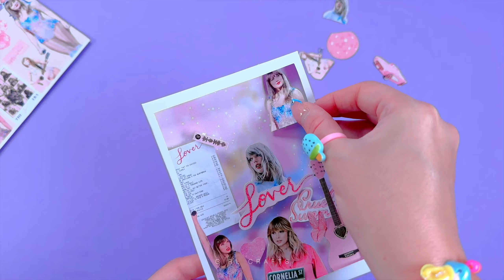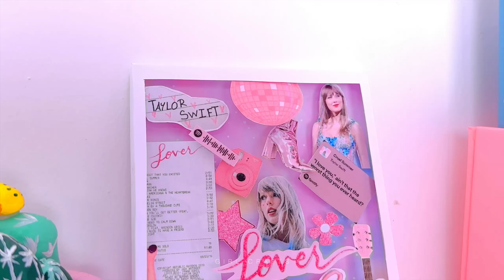11 KENDİN YAP – ODANIZ İÇİN SEVİMLİ DEKORASYON FİKİRLERİ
11 KENDİN YAP – ODANIZ İÇİN SEVİMLİ DEKORASYON FİKİRLERİ

Herkese merhaba,
Bu kanalda eğlenceli ve kullanışlı kendin yap fikirleri veriyorum.

Videolarımı izlediğiniz için çok teşekkür ederim. Tüm güzel yorumlarınızı keyifle okuyor ve kalp veriyorum. Kendinize yepyeni şeyler yapabilmek için takip etmeyi ve zile basmayı unutmayın. Sizleri çok seviyorum :) :*

Girl Crafts TÜRKİYE, Girl Crafts'ın resmi kanalıdır.